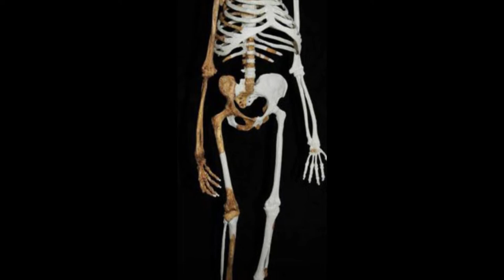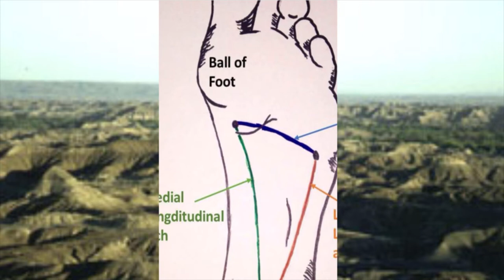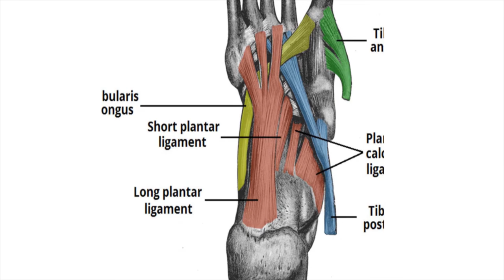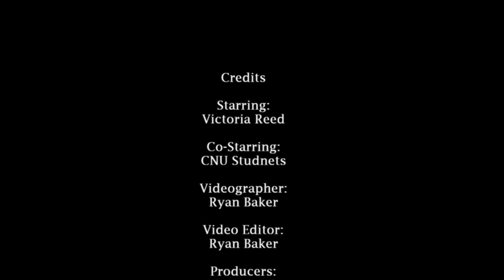Lucy - Sweet Baby John Ray's BBQ Edition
We Love Lucy!